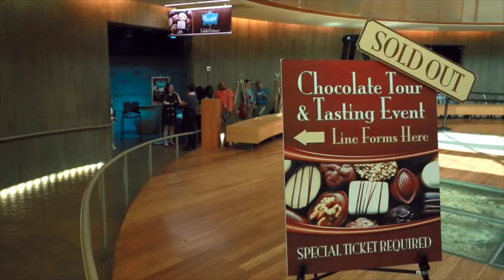Member Testimonial: The Hildebrand Family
Love the Springs Preserve? Memberships start at just $25 for an individual and $60 for a family. Members receive unlimited admission to our museums and galleries for one full year, along with other exclusive benefits!